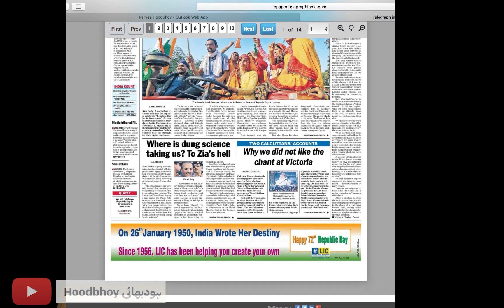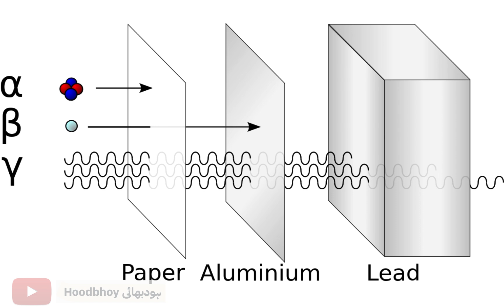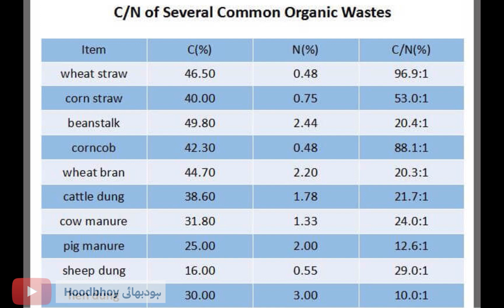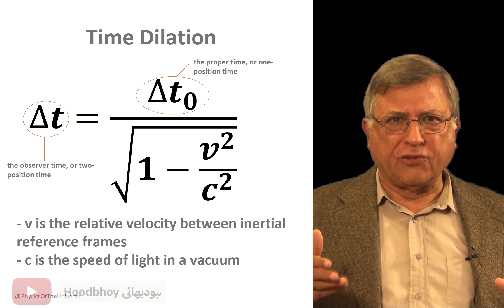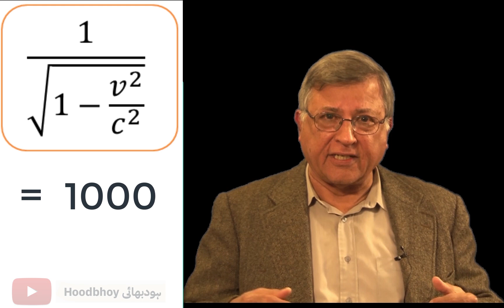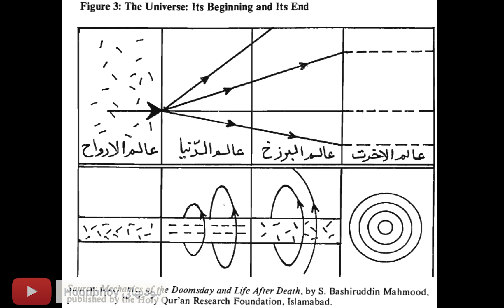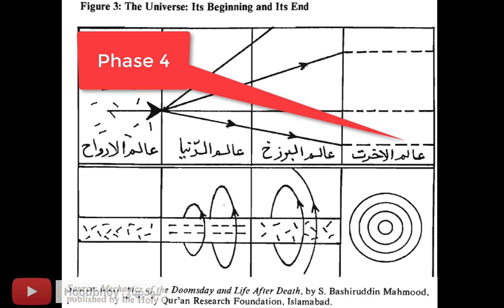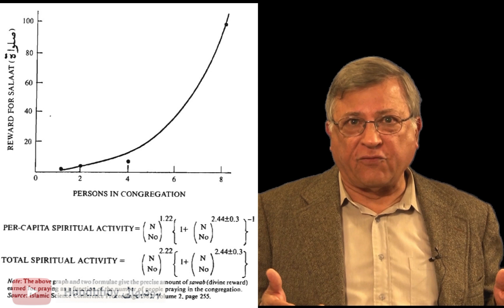Does Cow Dung Stop Nuclear Radiation? Dr. Pervez Hoodbhoy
Research into the magical properties of cow dung has been announced by a university in Gujrat, India. Such "research" mirrors that in the 1980s in Pakistan when General Zia-ul-Haq ordered the Islamization of all subjects, including science. Indian and Pakistani episodes of pseudoscience are compared.